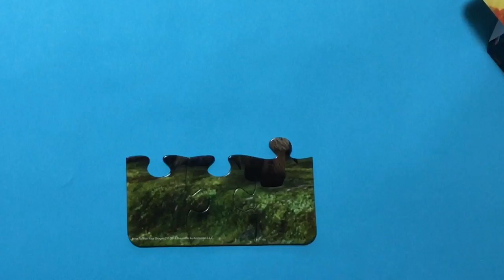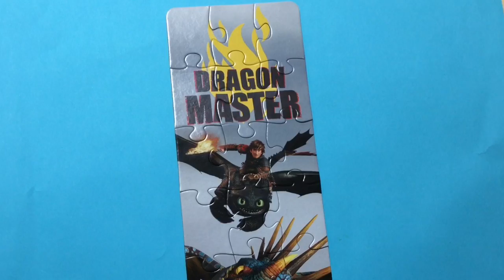Dreamworks How to Train Your Dragon 2 Tower Puzzle Play Rompecabezas De Dragons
Toy Princess collector presents How to Train Your Dragon 2 Puzzle game. The object of a Puzzle is to make a picture out of card pieces. Complete the puzzle and make an  awesome picture featuring Hiccup & Toothless!

Jigsaw Puzzle are also called: puzzel, skládačka, أُحْجِيَّةُ الصُّوَرُ الـمُقَطَّعَةُ, 拼图玩具, palapeli, 조각 맞추기 퍼즐, układanka, rompecabezas, ตัวต่อสำหรับสร้างเป็นภาพ, картинка-пазл, quebra-cabeça, slagalica, puslespil, παζλ, ジグソーパズル, puslespill, quebra-cabeças, пазл, паззл, pussel, yapboz, trò chơi xếp hình.